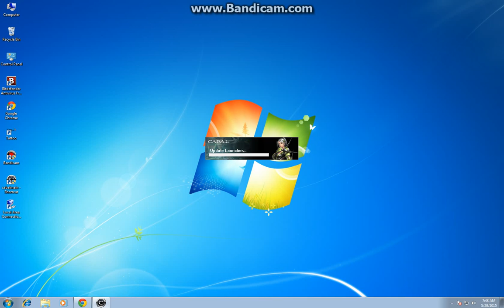can't even effing launch cabal,, dipsh$hit!!!!